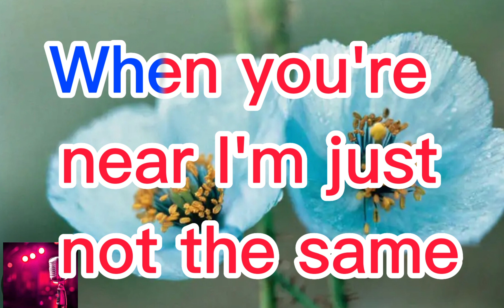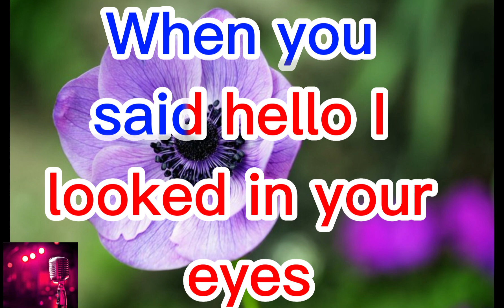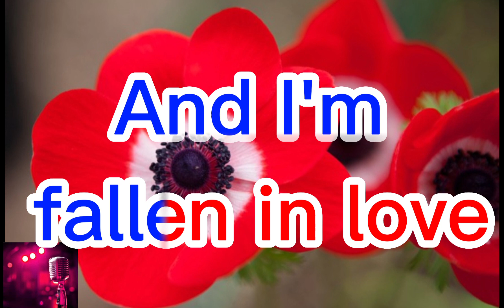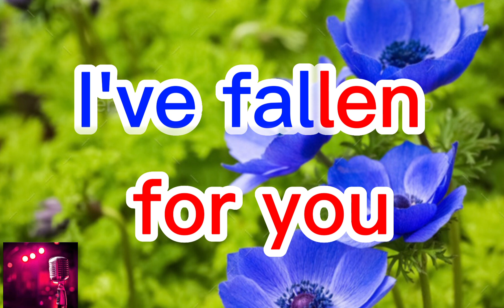I've fallen for you (karaoke) Jamie Rivera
I'VE FALLEN FOR YOU karaoke Version JAMIE RIVERA

and to improve singing ability only.